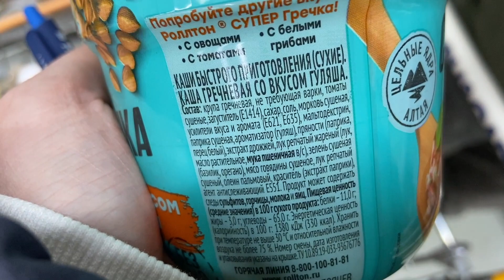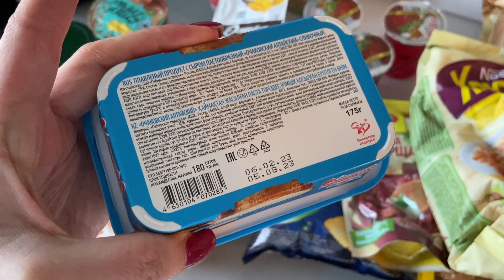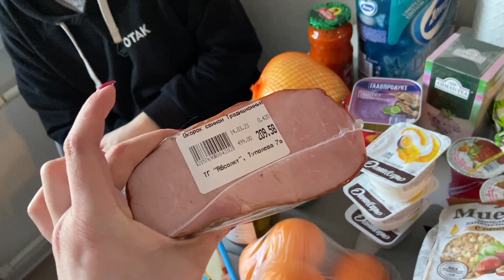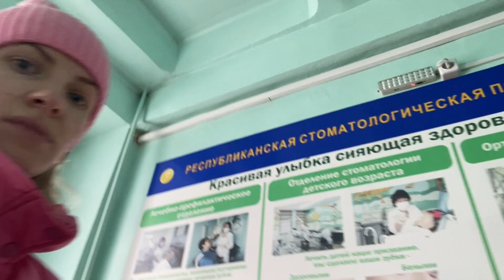Vlog#871 Сняли ЧЕПЧИК/Леша СМОТРИТ ШОВ и ГОЛОВУ/Артем моет ему голову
Это семейный канал Вести с полей! Канал о жизни в Сибири)

Rutube
семейный канал влогов Вести с Полей